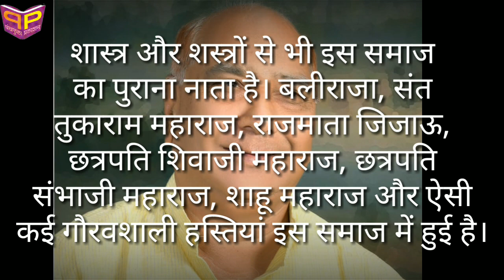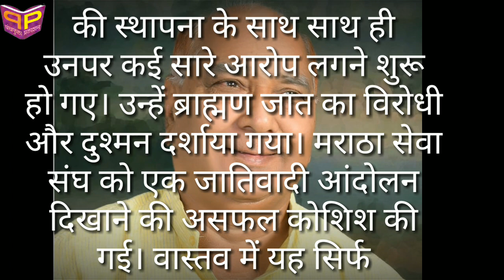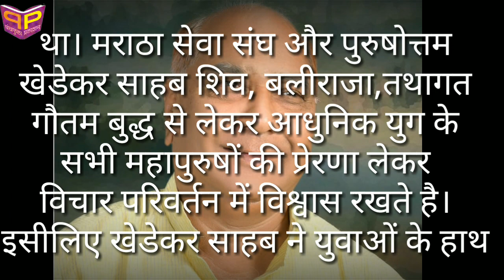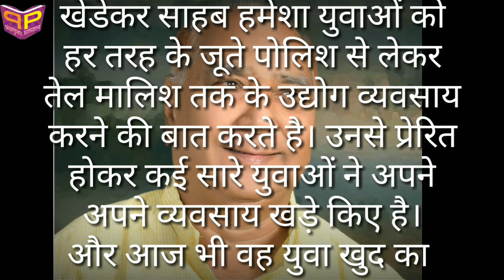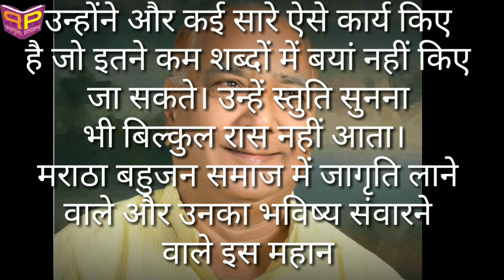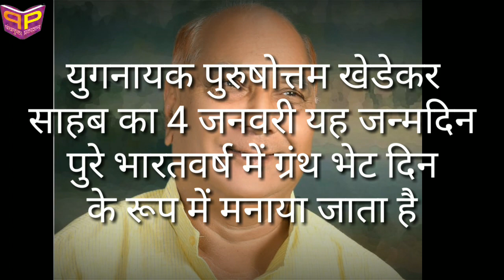कौन है मराठा सेवा संघ के पुरुषोत्तम खेडेकर